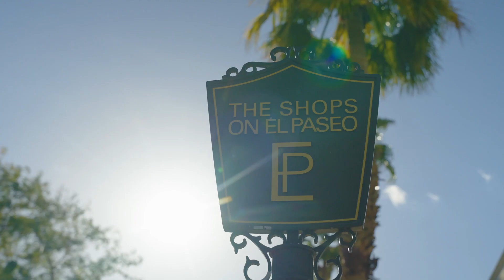[ Shooting day // at The Shops on El Paseo ]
We spent the day with the luxury and charm at The Shops on El Paseo! Located at the foot of the stunning Santa Rosa Mountains in Palm Desert, this location holds a blend of exclusive shops, boutiques, and eateries. it's the ultimate destination for premier shopping, elevated eateries and fun events.